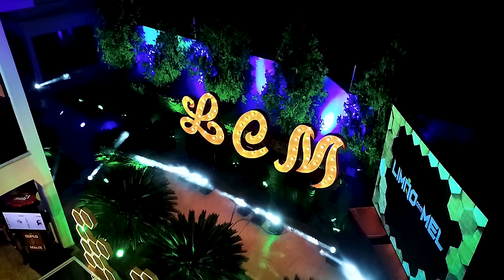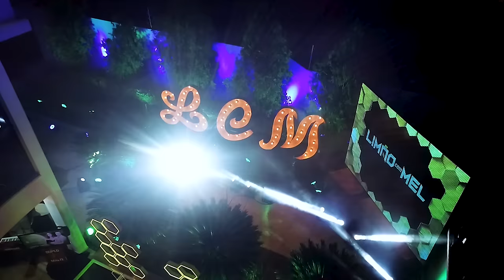EU TENHO CORAÇÃO - LIMÃO COM MEL 2020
EU TENHO CORAÇÃO

Intérprete: Adma Andrade
Compositores: Henrique Batista / Allef Rodrigues

Direção Geral: Ailton Souza
Produção Musical: Amedício Júnior
Direção de Vídeo: Thales Milano

Contato para Shows - Limão com Mel

LETRA |||

A GENTE FICOU SÓ DUAS VEZES
MAS QUE PESSOA CHATA
FICA ME ATORMENTANDO
LIGANDO ATÉ DE MADRUGADA

SERÁ QUE ELE NÃO SE TOCA
QUE EU NÃO TÔ AFIM DE NADA
QUANDO ELE LIGAR EU VOU ATENDER
E FALAR NA LATA

ALÔ
NÃO DIZ QUE EU NÃO TENHO CORAÇÃO
AMOR
NÃO VEM ME COBRAR EU NÃO TE DEVO NÃO

EU TENHO UM CORAÇÃO SIM
MAS A FUNÇÃO DELE E BATER
E NÃO DE GOSTAR DE VOCÊ
A FUNÇÃO DELE É BATER